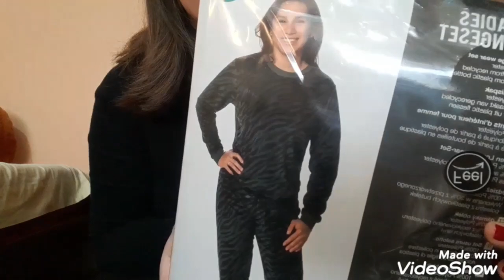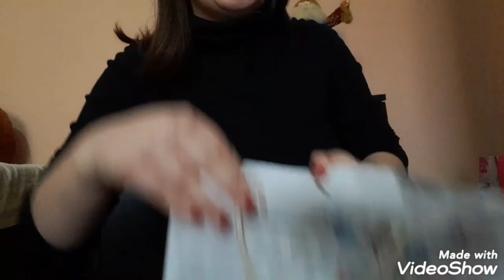Idei de cadouri pentru Crăciun(ce am cumpărat eu)